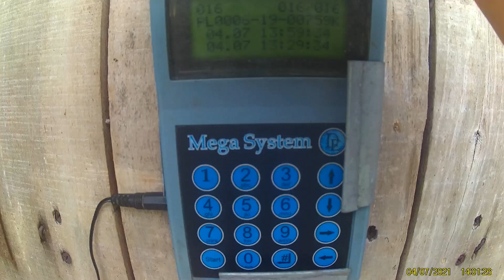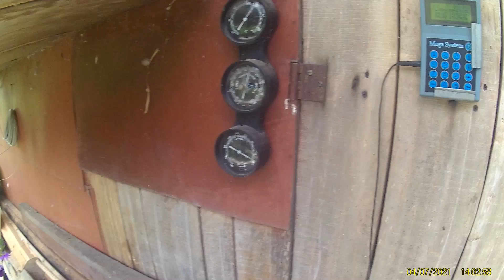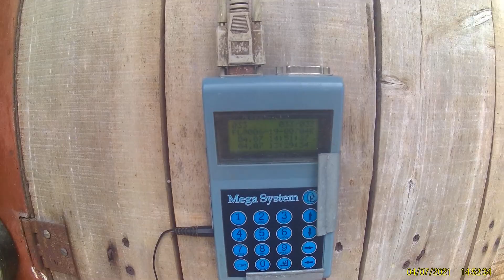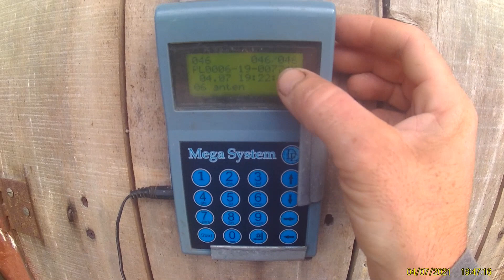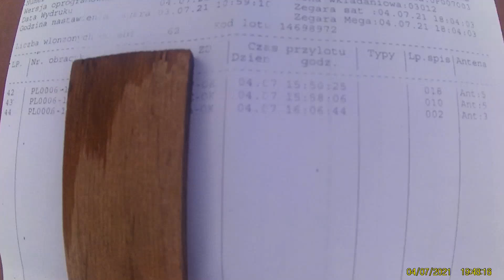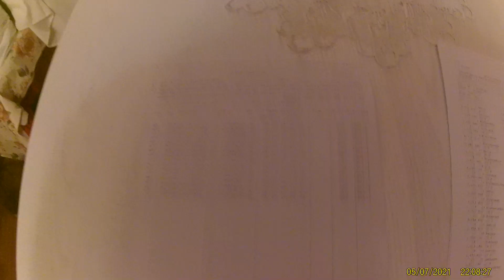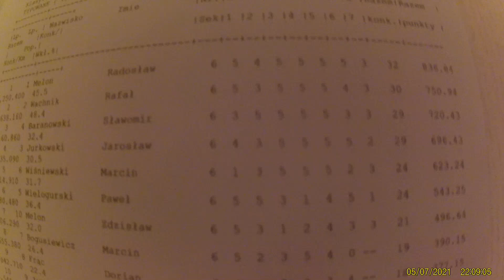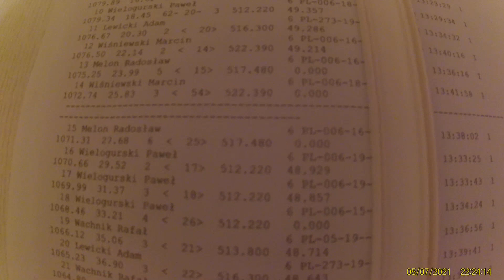Sezon 2021 - Lot 7 - Brandenburg - 517 km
Zapraszam do oglądania. Komentarze i opinie o filmie i nie tylko mile widziane.